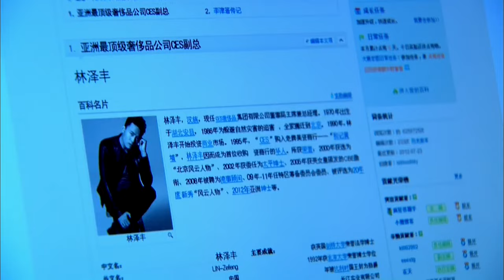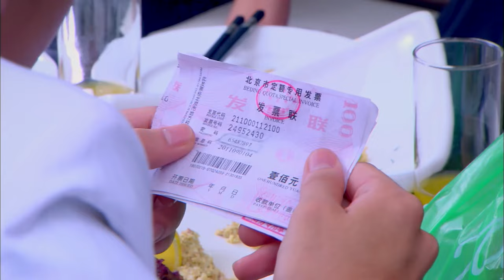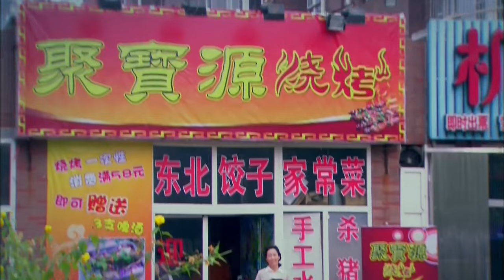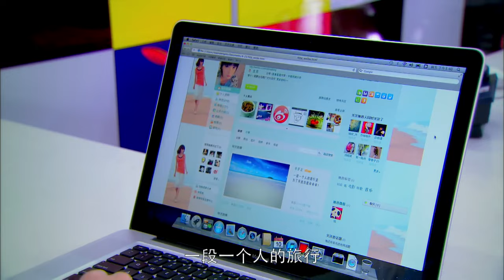【2023都市爱情】恋爱的那点事儿 Fall In Love 第09集 | 佟丽娅+杜淳+周一围+薛佳凝 明星阵容！